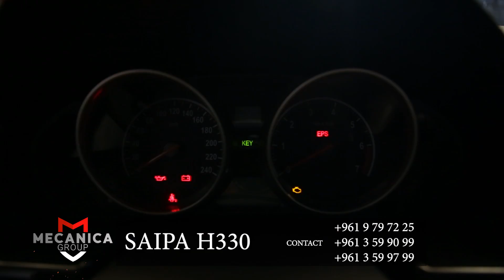H330 30 sec